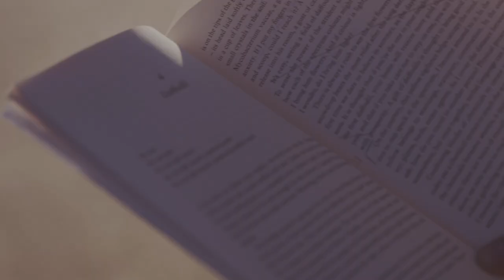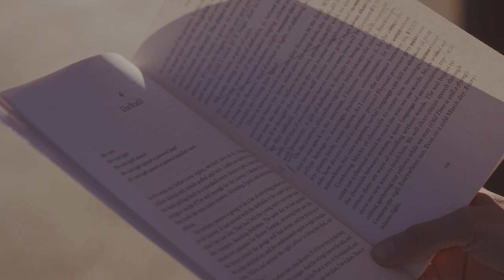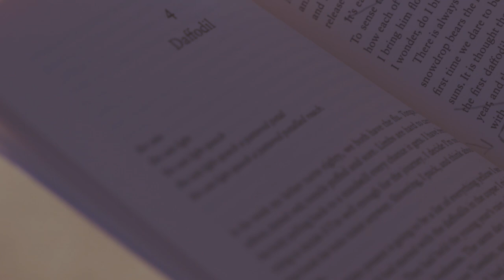Daffodil by Elizabeth-Jane Burnett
The Grassling by Elizabeth-Jane Burnett is out now

What does it mean to belong when the soil beneath our feet is constantly shifting?
Spurred on by her father's declining health and inspired by the history he once wrote of their small Devon village, Elizabeth-Jane Burnett delves through layers of memory, language and natural history to tell a powerful story of how the land shapes us and speaks to us.